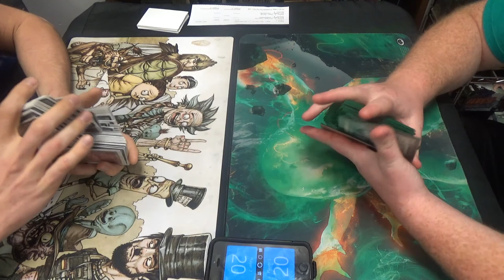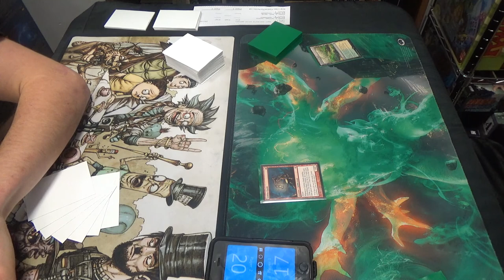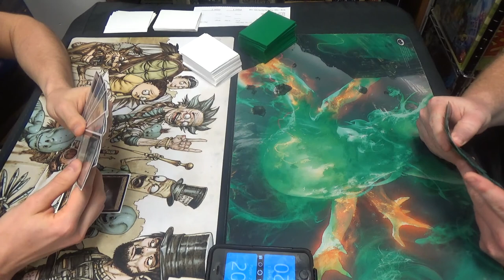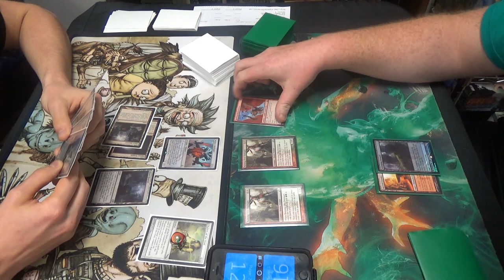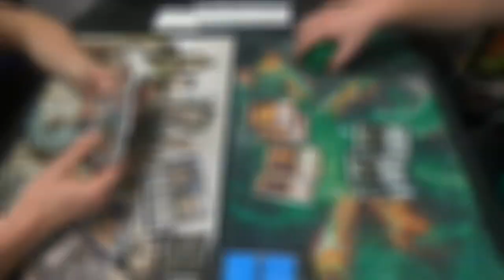Modern Magic — Eldrazi Tron vs. Bushwhacker Zoo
Bushwhacker Zoo is fast, but is it fast enough for the midrange powerhouse that is Eldrazi Tron?

I'm not sure which deck is favored, to be honest…

Longtime viewers of the channel may remember that I strongly dislike the BFZ-OGW eldrazi, even though the ROE and EMN ones are some of my favorite creatures in Magic. Sadly, we probably see far more Reality Smashers and Matter Reshapers than even Emrakuls these days. *sigh*

Thanks to our patrons:
Benedetto Diab